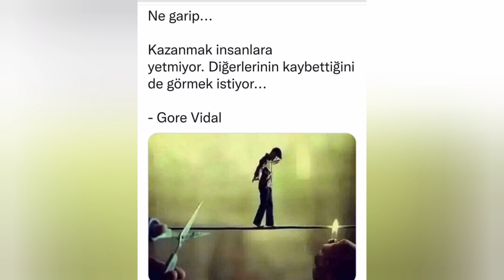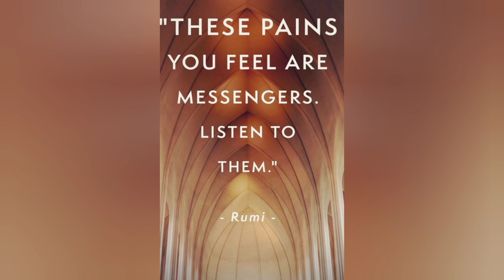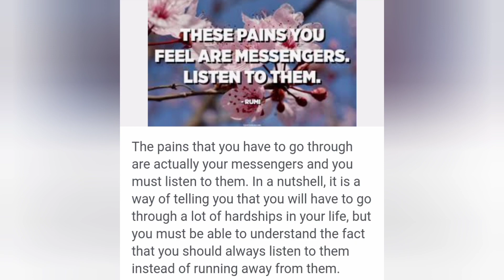Omg! Yilmaz Bektas sinagot nga ba nya si Ruffa Gutierrez? Sobra syang nasasaktan sa mga Quotes nya!